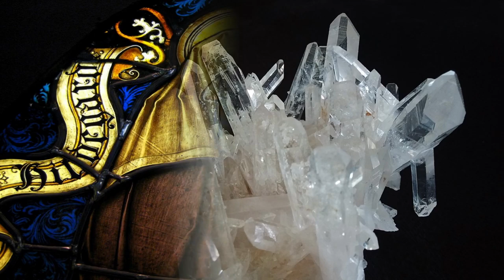Kryształ górski i św. Hildegarda. Leczenie kryształem górskim według świętej Hildegardy.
Kryształ górski jest znany każdemu, ale nie każdy zna jego lecznicze działanie, które znane jest w Europie już od średniowiecza, dzięki świętej Hildegardzie z Bingen. Jeśli chcecie dowiedzieć się więcej o przypisywanym leczniczym działaniu kryształu górskiego oraz o jego znaczeniu to serdecznie zapraszam do oglądnięcia tego materiału!